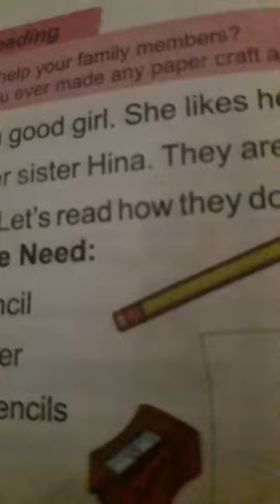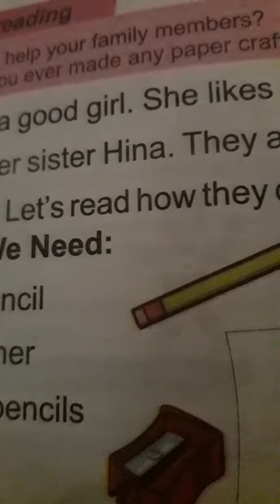Why watch Pakistan home school?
Pakistan home school is a channel for less privileged kids. they can learn themselves